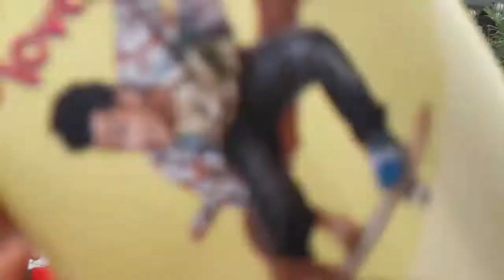SDN 6 KOTA TERNATE - Fun outdoor class game about colors